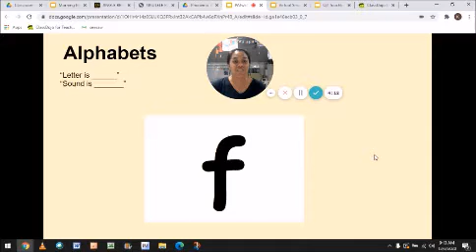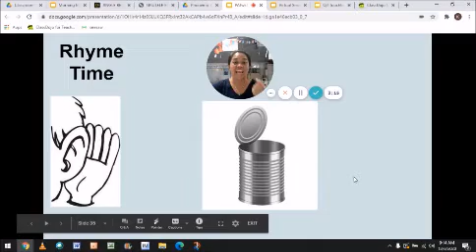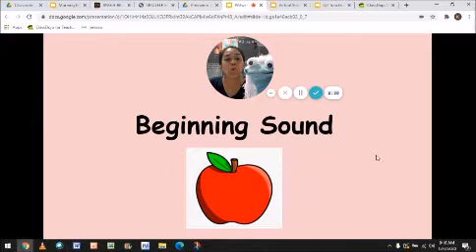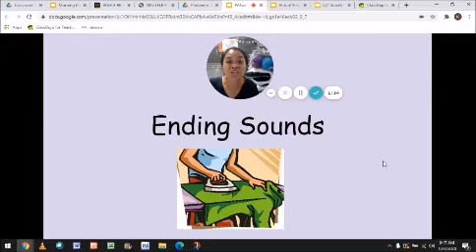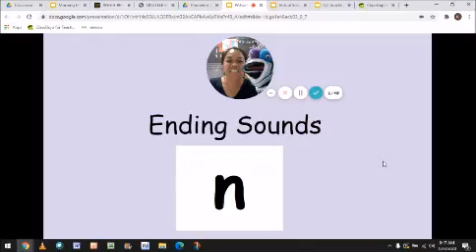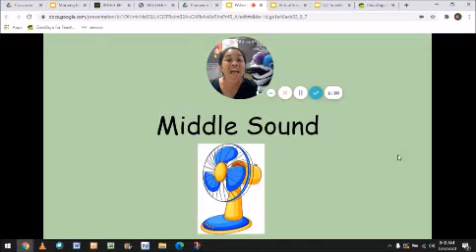PATwk14D5_Fri 12/11